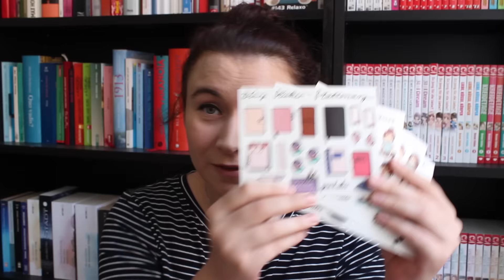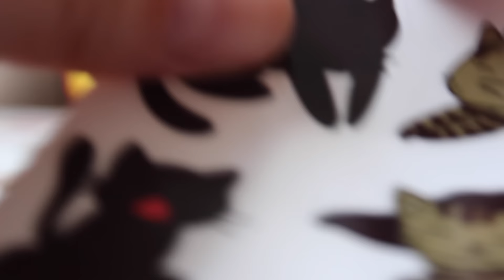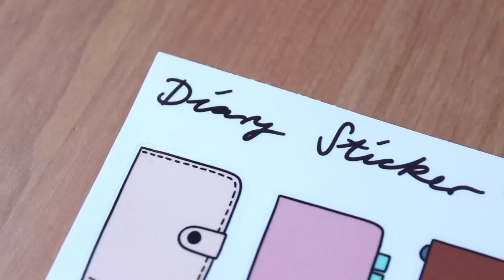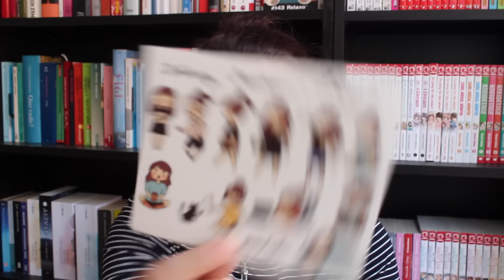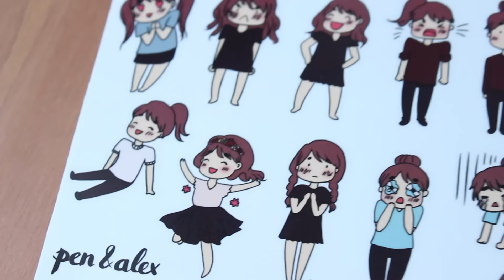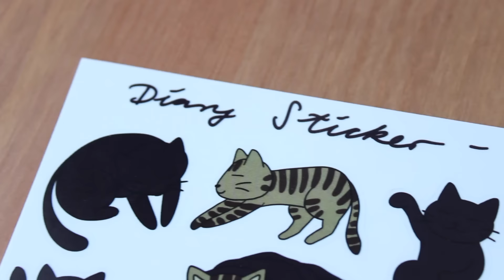Mein Shop - pen&alex - ist eröffnet!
Haaallo,

heute ist es endlich so weit! Mein Etsy-Shop ist eröffnet. In dem Video zeige ich euch die ersten vier Produkte und erzähle euch etwas darüber :3

Ich würde mich natürlich freuen, wenn ihr mich unterstützt und euch etwas kauft wenn es euch gefällt. Lasst gern Feedback da zu den vier Stickersheets oder für neue Ideen. Ich würde mich freuen!